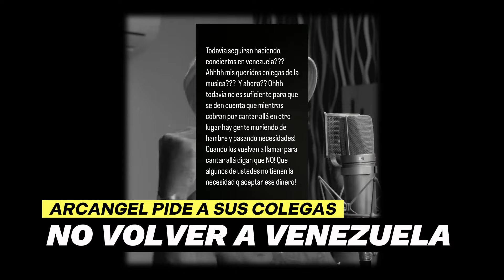Nodal pagaría multa por ser infiel, Shakira rompe récord y Blessd se enfrentó al Barcelona